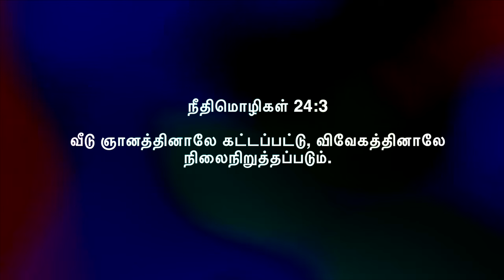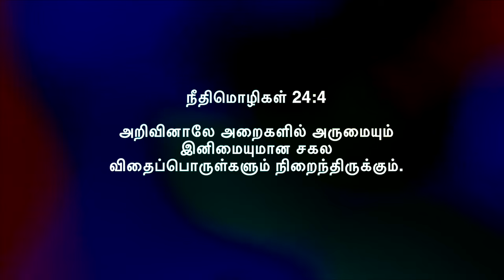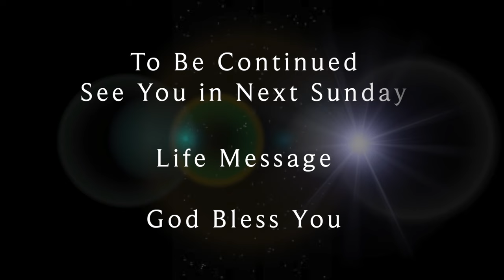Life Msg: August "Build on" | கட்டப்படுவாய் | 7 things to build a home with 3 keys | Y A Benjamin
2024 ஆகஸ்ட் மாதத்திற்கு உங்கள் அனைவரையும் வரவேற்கிறோம்.

Proverbs 24: 3, 4  | Psalms 127: 1 | 110: 3 | Mark 3: 25